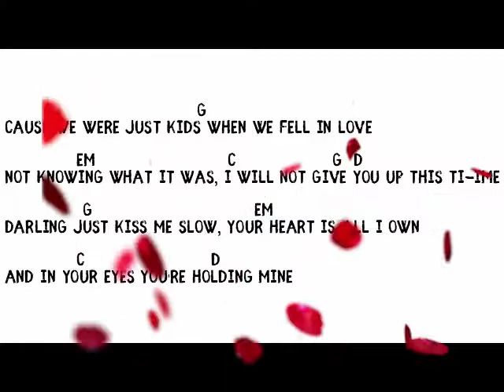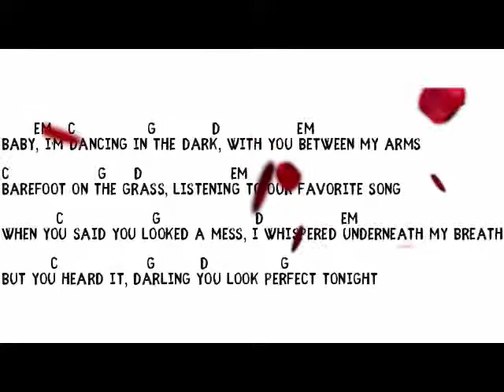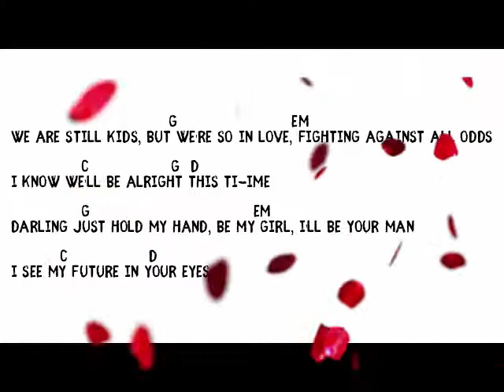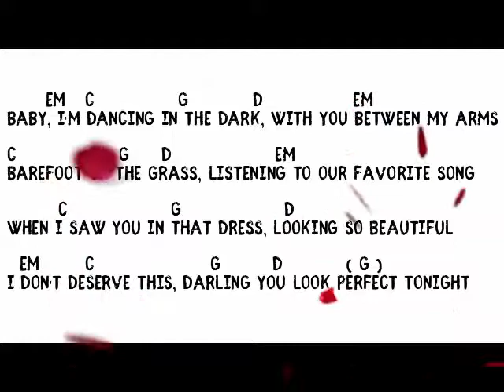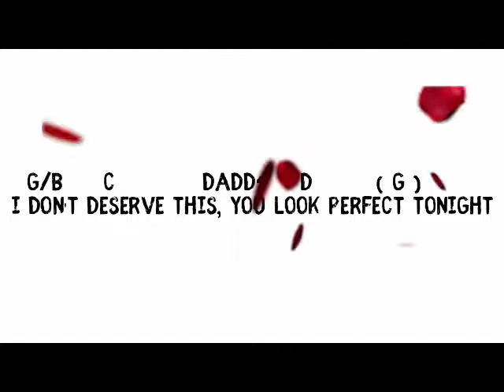Kord Perfect Ed Sheeran